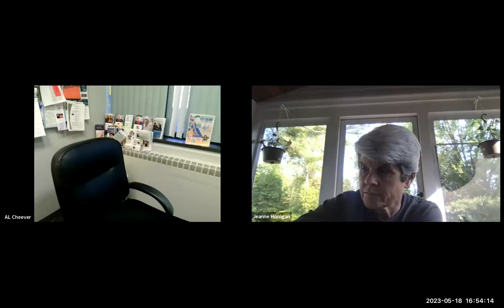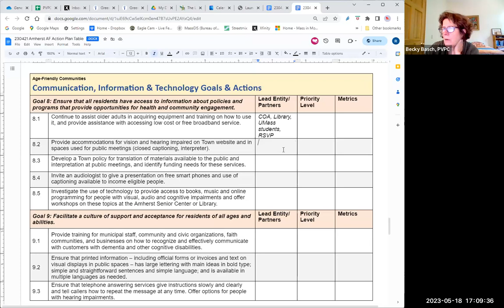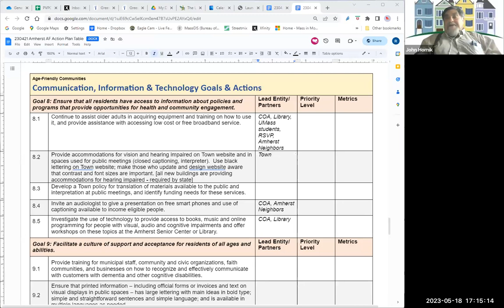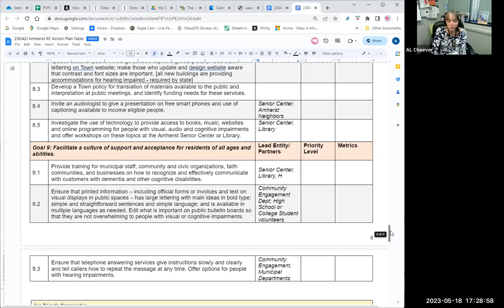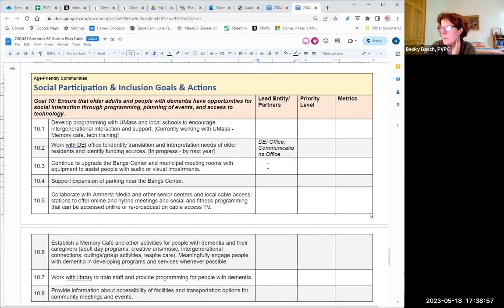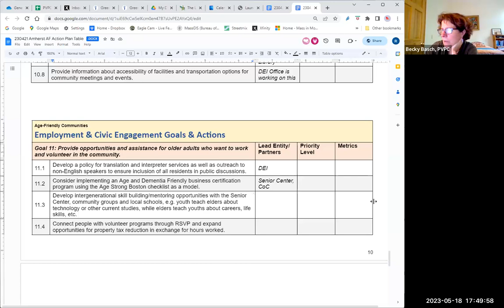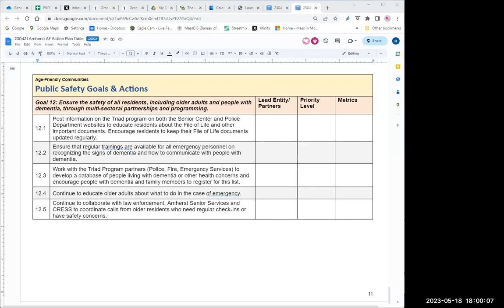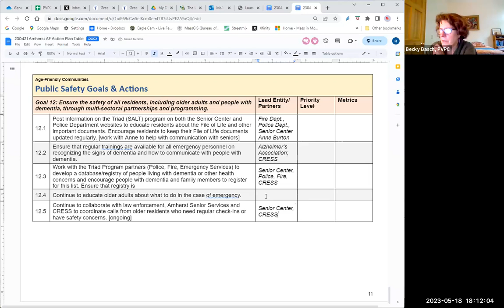Council on Aging May 18, 2023